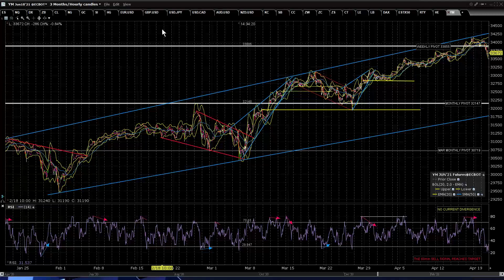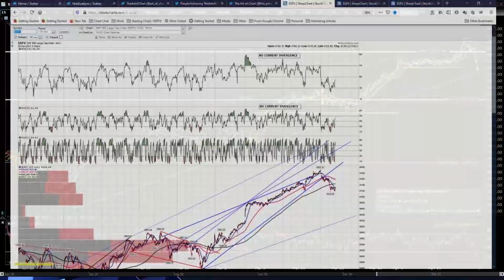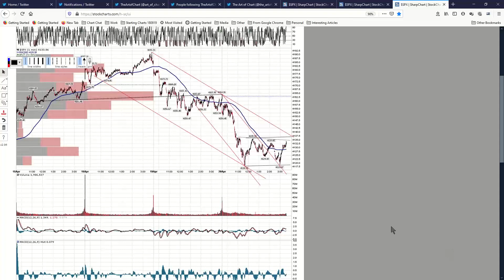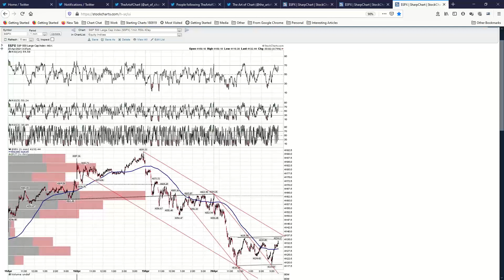2021 04 20 ID Jack's Intraday Review